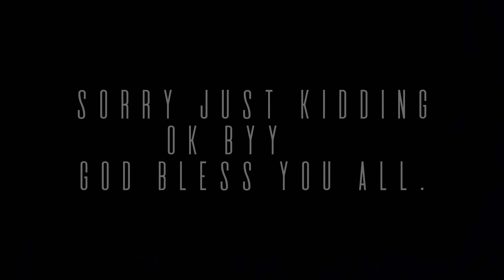Best Sunrise Views West sikkim/Unexplored place /Ramay Dham/Dance & Entertainment/Nepali Vlog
keep supporting 🙏

Hlo YouTube family hope you will love this videos so kindly share and like ❤️
it will motivate me and in future I can make more interesting videos for you all so pls support yours Brother channel 💯

32. Drop Logo Opener ( Attribution not required ) ✅